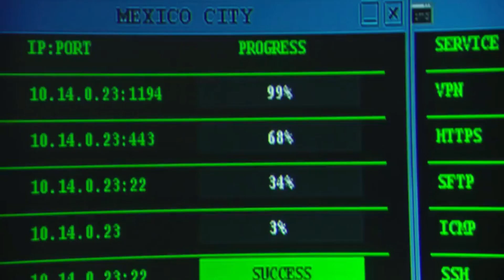ORACLE – Teaser Trailer [fan made]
Warning: glitch effects from 1:51 - 1:59.

The shadows remain... but only to give contrast to the light.

Oracle is one of my favorite DC comics characters. With the success of Birds of Prey and The Suicide Squad, I think it would be really cool if she got a movie too. Maybe it could tie those together, or maybe it could tie into one of the many Batman universes floating around, or maybe it could be its own thing. With the demise of the Batgirl movie recently I don't have a lot of hope that DC/WB will do it, so here's my dream Oracle movie... in trailer form.

Footage Credits:
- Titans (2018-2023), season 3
- Gunpowder Milkshake (2021)
- Se7en (1995)
- Snowden (2016)
- Blackhat (2014)
- Black Adam (2022)